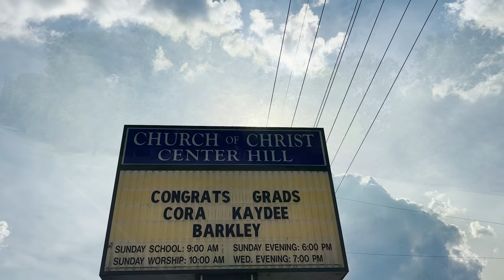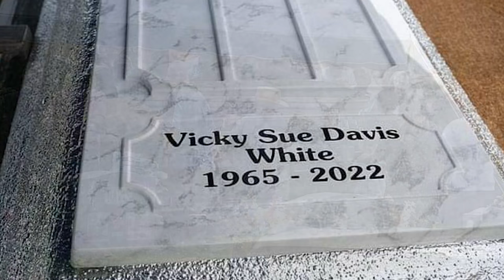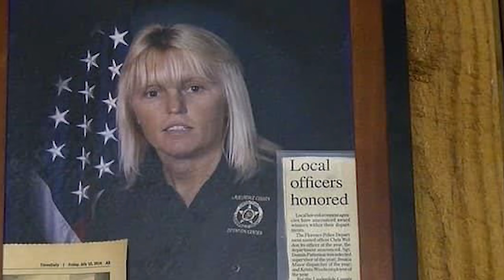VICKY WHITE FUNERAL & GRAVE TRUE CRIME Casey White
I hope you all enjoy my short film on Vicky White Funeral.   I cannot imagine what the family and friends are going through.  I pray for everyone's peace of mind and healing as fast as possible.  Many people turned up for her funeral.  Vicky White was a great friend and loved her family as well as friends.  I did not attend this funeral; I came to the grave later on in the day and did this video.  I hope you all enjoy the video.

Hundreds gathered at Vicky White's funeral after she shot herself dead during an 11-day police chase and busted 'murderer' lover Casey White out of prison.

White, 56, has been laid to rest as friends and family gathered today hoping for 'closure'.

Close to 200 mourners gathered beneath the sweltering Alabama sun as they try to forget the recent memories and instead focus on the real Vicky, the one they knew all along.